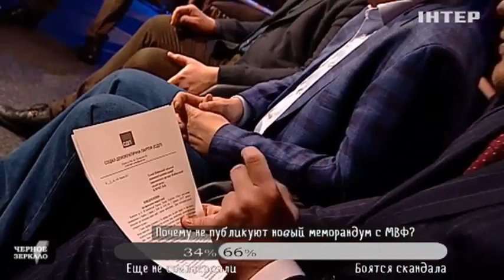Лучшее из "Черного зеркала" за 10 марта 2017 года